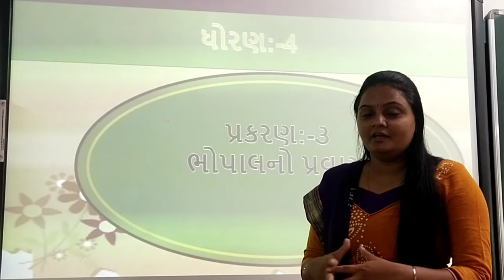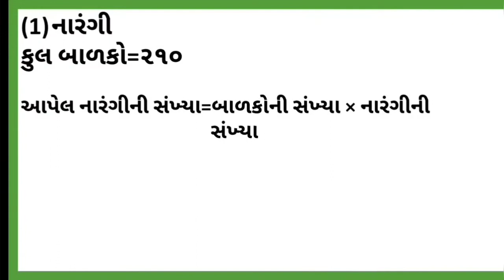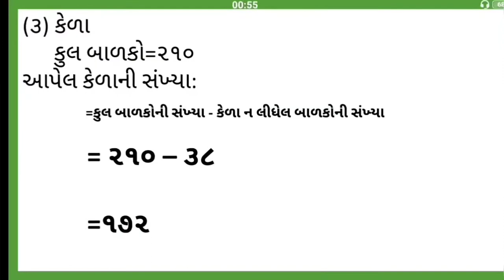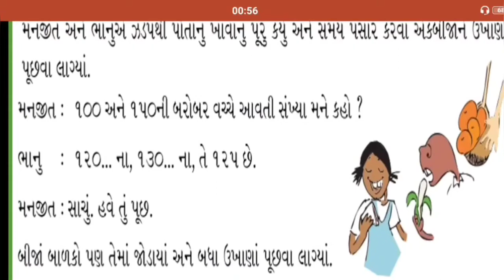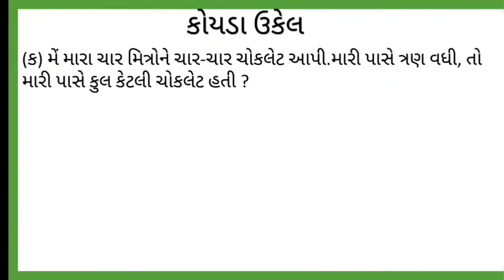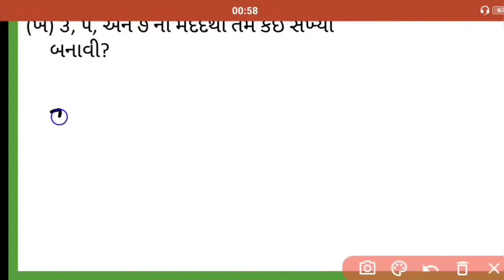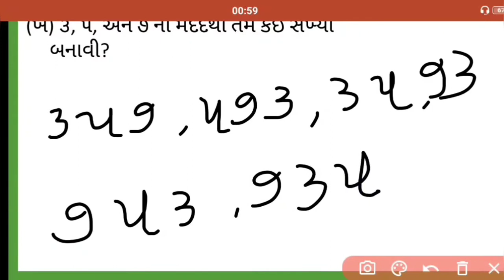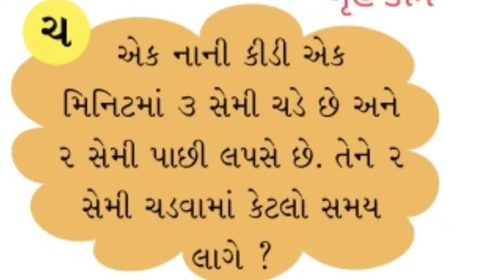Std:- 4E Sub:- Maths L- 3 P - 4